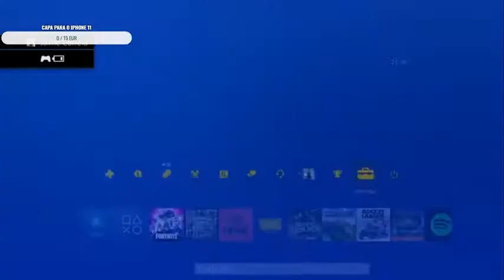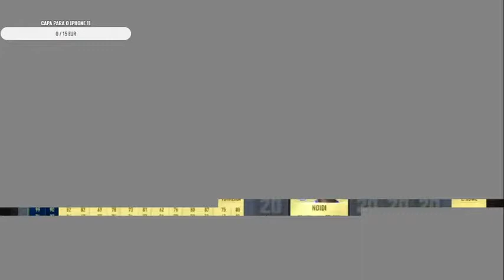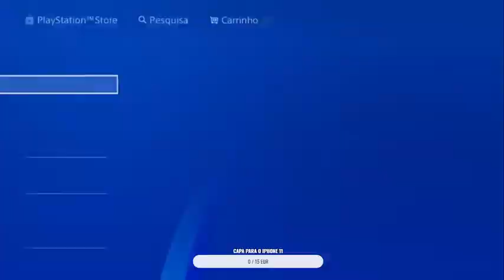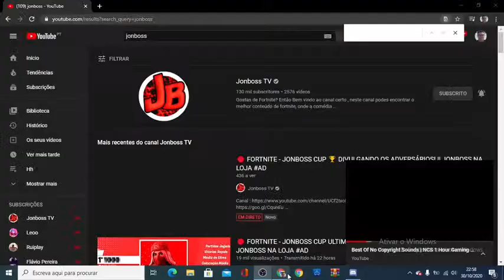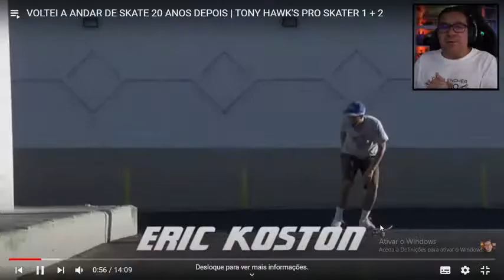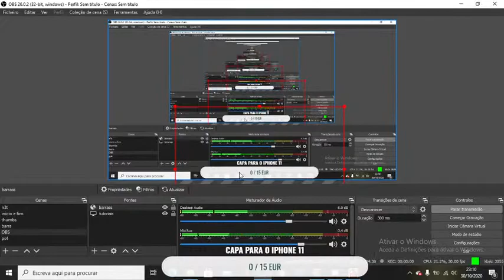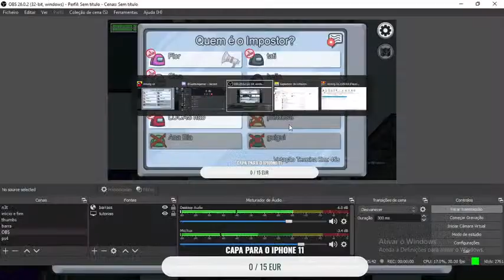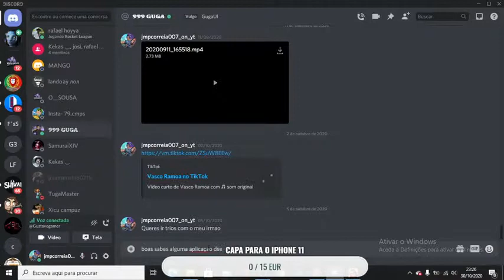Fortnite. Duos arenas e outros jogos